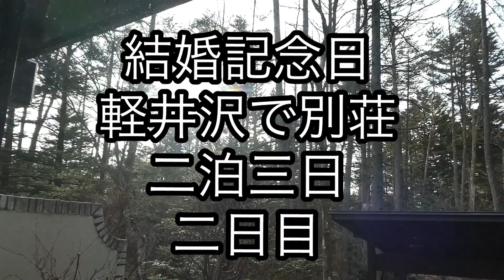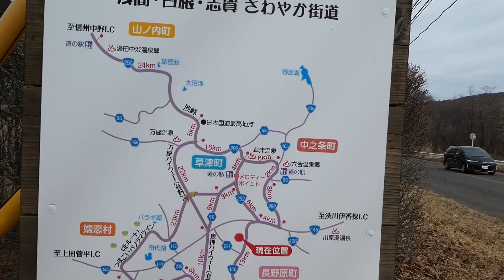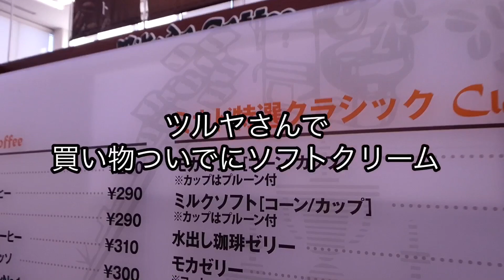結婚記念日は軽井沢二泊三日②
結婚記念日夜の宴楽しかったです!